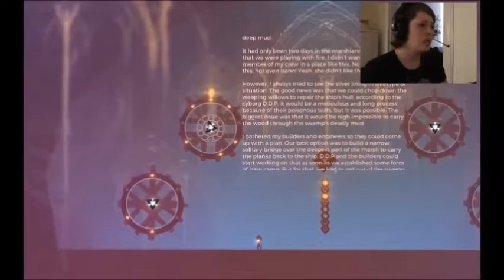Let's Play: Light Fall #5 - Totem-Trashing and Michan-Madness!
Hey Ladies and Gentlemen!

Deeper into the Marshlands we go, to find Michan and save our celestial-god-friends that have disappeared!! Also, we'll be meeting some of the most awesome tikki-totems EVER!! :D

I do not own the game, it's soundtrack or anything else! The only thing I own is my voice and face and my "playthrough" of the game :)